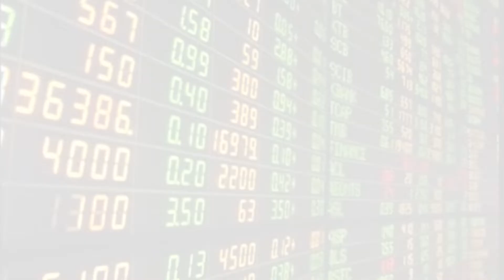รวบมือวางระเบิดเก๊ย่านรัชดาคุมสอบโยงป่วน:เกาะสถานการณ์ 14.30 น.(08-08-62)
13.07 น.โฆษกแจงคำพูดนายกฯไม่เกี่ยวปมถวายสัตย์
13.16 น.หุ้นเช้าปิดบวก0.87จุดวอลุ่ม3.2หมื่นล.
13.29 น."มงคลกิตติ์"ยัน5พรรคเล็กมีมติฝ่ายค้านอิสระ
13.40 น."พุทธิพงษ์"ยืนยันไร้ปัญหากับพรรคเล็ก
13.51 น.รวบมือวางระเบิดเก๊ย่านรัชดาคุมสอบโยงป่วน